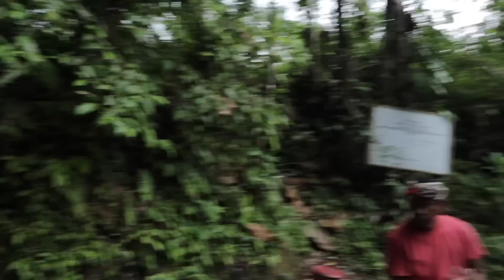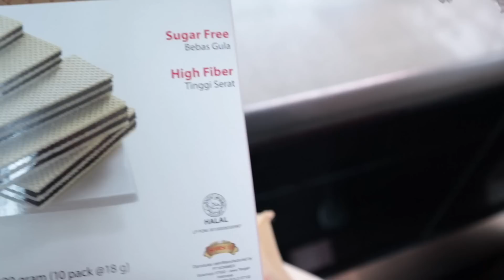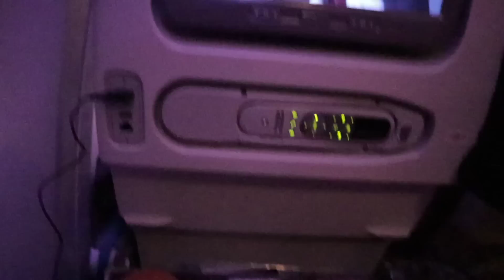Διακοπές στο Bali | Vlog #3